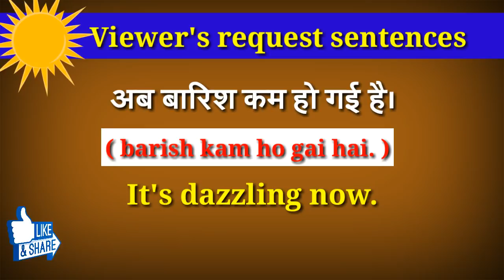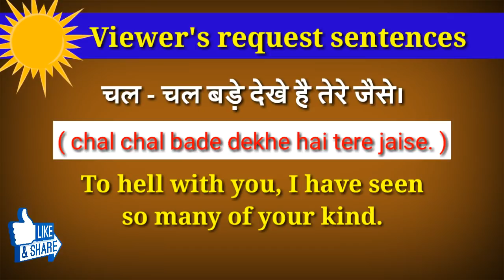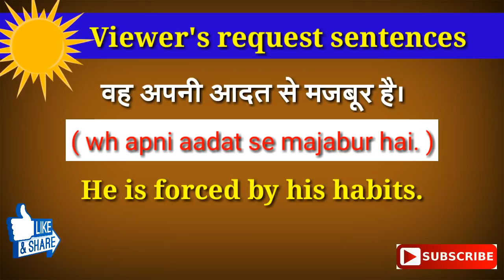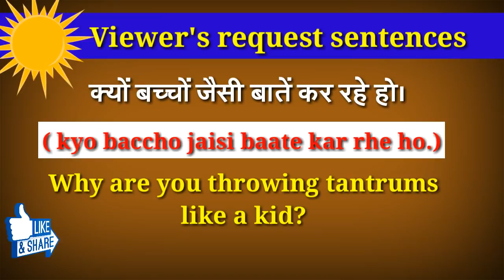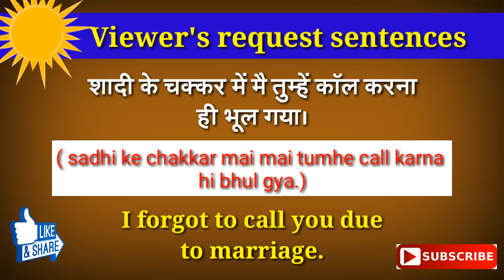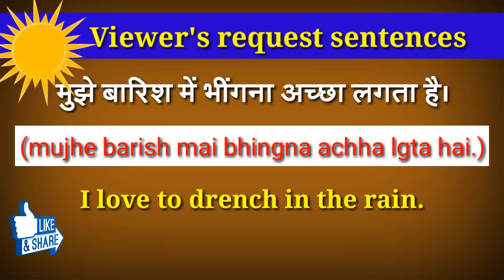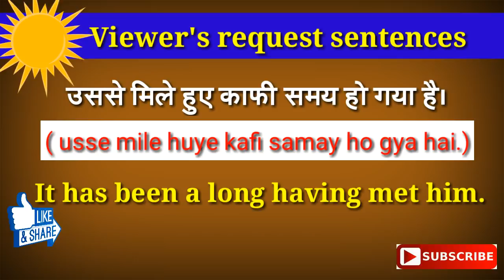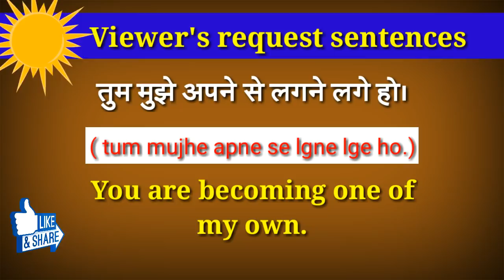रोज बोलने वाले english sentences || english sentences for daily use || best way to learn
Hi friends,
This is Sandeep and welcome to the let's learn English with Sandeep Sagar in this video we will learn English sentences that will help you to get english properly and speak English fluently so must watch and learn how to speak english fluently

Aam bolne wale english sentences
Roj bole Jane wale english words
English bolne ka aasan tarika

After watching this video your english will be much better than before so must watch and learn how to speak english fluently and confidentially

Must watch: "500+ daily use english sentences,words,phrases,proverbs & idioms || 500 english sentences" [ Day 1 ]